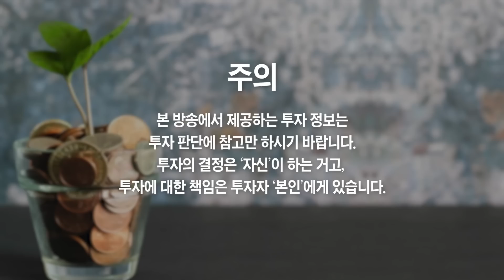삼성전자, SK하이닉스 사세요, '여기까지' 더 오를 겁니다 (우황제 대표)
삼성전자, SK하이닉스 사세요, '여기까지' 더 오를 겁니다 (우황제 대표 2부)

삼성전자, SK하이닉스 주가 전망 솔직히 말씀드릴게요
삼성전자, TSMC 반도체 경쟁 정확하게 진단해드릴게요
삼성전자, SK하이닉스 지금 가격대면 사도 괜찮을까?
워런버핏이 TSMC 매도한 이유, 삼성전자도 영향을 받을까?